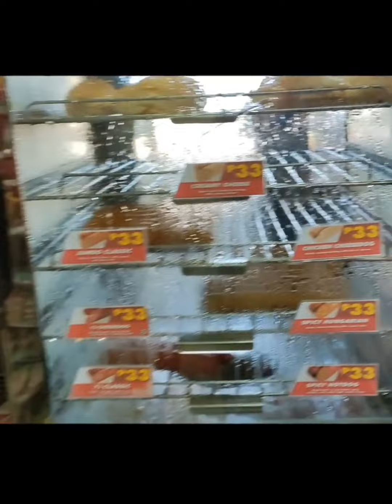City time ,Long Walk😂😂